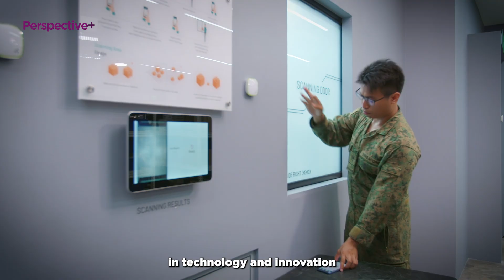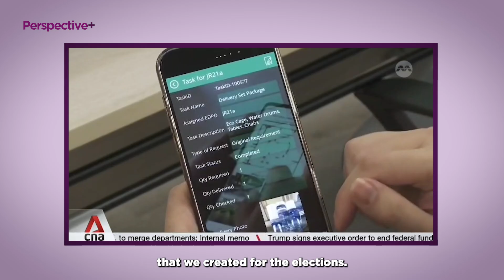Lenovo Perspective+ with Ken Wong: Innovation at the Frontline of Logistics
ST Logistics is a leading logistics provider in Singapore, powering critical sectors like healthcare, defense, and aviation with innovative, AI-driven solutions.

In this episode of Perspective+, host Ken Wong interviews Loganathan Ramasamy, CEO of ST Logistics, to explore how AI and automation are transforming the logistics industry. Logan shares how innovations like Lenovo’s four-way shuttle system are streamlining operations, boosting efficiency, enabling real time tracking and much more. The conversation goes beyond tech, highlighting Logan’s leadership philosophy, one that champions hands-on learning and digital transformation.